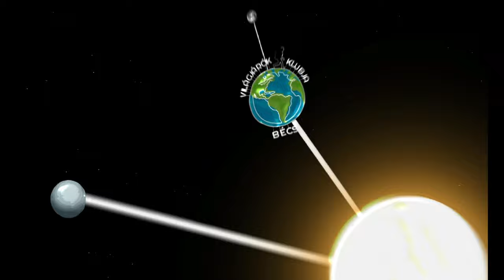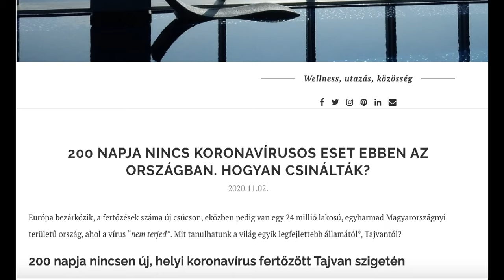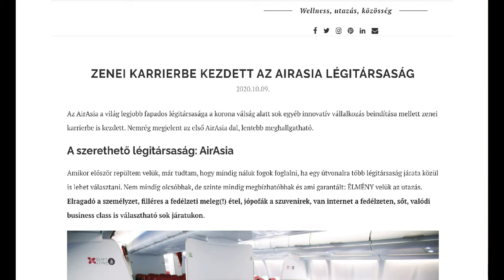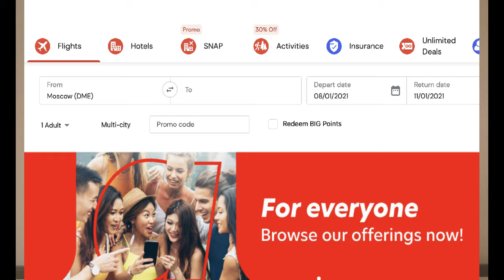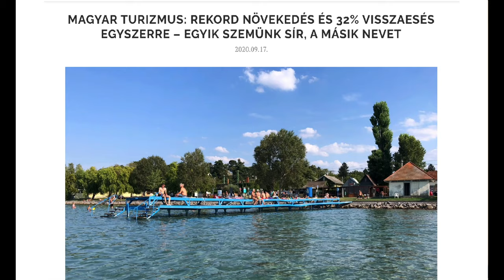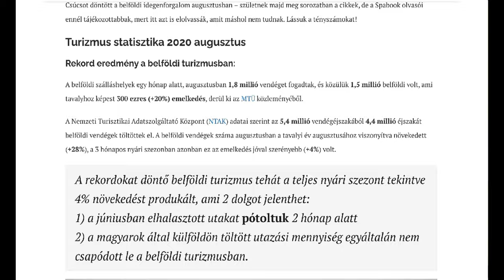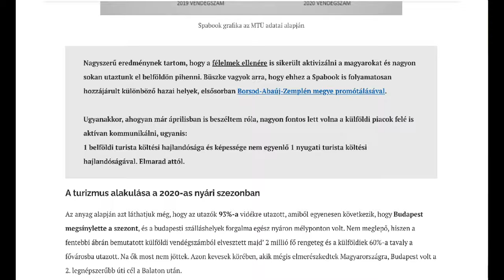Milyen lehet 2021-ben az utazás? Kassay Tamás, Spabook blog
Kassay Tamás a Spabook blog szerzője volt ismét a csatorna vendége. 2020 és 2021, mit vár a  turizmusra a turisztikai szakértő? Érintettük az utazás témát, hotelek mikén reagálnak, az EVA air-ről is mesélt Tamás.

Interjú Utazókkal már a 41. adás!!
Rengeteg utazót ismerek fognak még érkezni mások is a csatornára!

Karantén interjúknak indult ez a sorozat itt Ausztriában: Otthon kellett maradnunk Bécsben is, így csak online tudtunk kommunikálni. Ha már karanténban kellett lennünk, próbáltam motiváló, különleges emberekkel beszélgetéseket csinálni! Ezt folytatom most is csak helyzetjelentő videókkal, mert érdekes magyarok, zenészek, civilek bőven Ausztriában, akiket szeretnék nektek bemutatni! De utazás témában is hozok folyamatosan érdekes interjúkat!

👀 Legyetek naprakészek! 👀
Peace!

Sok érdekes magyar tevékenykedik Ausztriában, Bécsben! Magyarok külföldön most a fő témám, de az utazást is szeretem, sok ilyen téma fog még érkezni a Világjárókra!